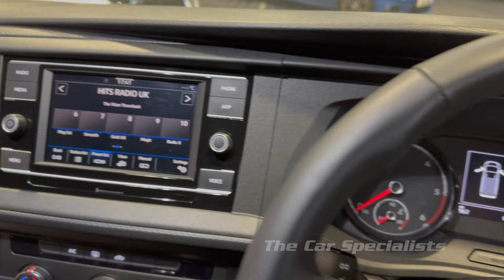Volkswagen Transporter 2.0L T6.1TDI Campervan HD Video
WE AT THE CAR SPECIALISTS HAVE GREAT PLEASURE IN OFFERING FOR SALE OUR SIMPLY STUNNING ON OF A KIND PURE GREY VW T28 TRANSPORTER TDI STARTLINE WHICH COMES COMPLETE THE FOLLOWING IMMENSE SPECIFICATION :-

- 20 inch ABT gloss black alloy wheels.
- No VAT.
- 4 berth.
- ABT body styling kit including front bumper, high level tailgate spoiler and side tubes.
- Safari canvas stealth pop up top.
- Black Nappa leather interior with contrasting gold stitching.
- Front California captain seats with embossed VW logo.
- Low line Balino oak work surfaces with contrasting grey oak wood facia.
kitchen area including oven, fridge, hob and sink (never been  used).
- Drava grip flooring.
- Enclosed table in sliding door.
- Coffee table.
- Rear seats including gold seat belts and isofix converting to a multi position bed.
- Toilet.
- 70 L water tank.
- Rear entertainment projector.
- JBL Bluetooth speakers.
- Front and rear blinds.
- Rear privacy glass.
- Shower.
- Stealth rear doors covering water supply and 240V access.
- Chair pods tailgate.
- LED halo rear lighting with additional LED lighting.
- Anodised tailgate bike rack.
- Satin black roof rails and side bars.
- Awning rail.
- Multi-function steering wheel.
- Climate control with air con.
- Cruise control.
- Rear PDC.
- Touch screen media system.
- DAB radio.
- Apple CarPlay.
- Android auto.
- Bluetooth phone.
- Mirror link.
- Bluetooth audio.
- SD card reader.
- USB inputs.
- Heated door mirrors.
- LED headlights.
- Matrix indicators.
- Full vehicle engineers report and valuation.

Go campervan conversion to be featured in T4 & T5 bus magazine.

YORKSHIRE TRADING STANDARD AWARD WINNERS FOR THE LAST 10 YEARS RUNNING. ALL OUR CARS COME HPI CLEAR AND WITH A 29 POINT MULTI-POINT CHECK AND BRAND NEW MOT, WE ALSO HAVE COMPETITIVE FINANCE RATES AVAILABLE ON ALL OF OUR VEHICLES, A NATIONWIDE DELIVERY SERVICE AND ALL MAJOR DEBIT AND CREDIT CARDS ARE ACCEPTED, IF YOU HAVE ANY FURTHER QUESTIONS PLEASE DO NOT HESITATE TO CONTACT OUR OFFICE ON 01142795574.

Every effort has been made to ensure the accuracy of the above information but errors may occur. Please contact the office for full vehicle details.

We are a family-owned company who pride ourselves on the quality of our Vehicles and all of them are carefully chosen, handpicked & enthusiast pre-owned examples that are always HPI Clear for your peace of mind.

We offer all the usual used Car Dealer facilities such as Low-rate finance and extended warranties and operate a no pressure environment where you can relax and enjoy good old-fashioned service with a smile.

We have just upgraded our Indoor Showroom where you can see vehicles in the warmth and out of the elements and sometimes, we have to stop ourselves from keeping certain examples as just like you we are enthusiasts at heart.

We cater for very specialist tastes and can usually source rare and coveted vehicles that we do not have in stock and have lots of contacts throughout the UK.